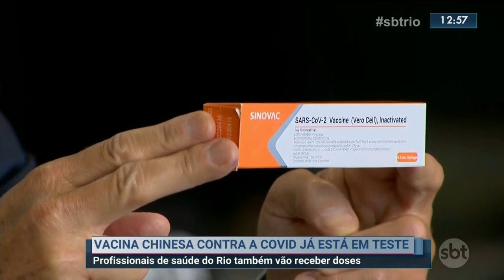Vacina Chinesa contra a Covid já está em teste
A primeira dose da vacina Chinesa que está sendo produzida em parceria com o Instituto Butantan já começou a ser aplicada em voluntários no hospital das clínicas de São Paulo.